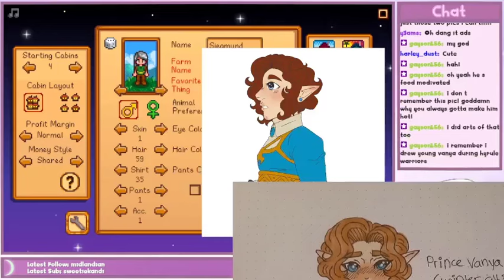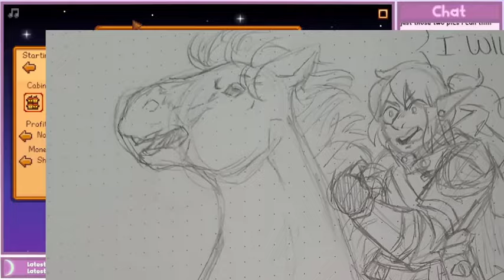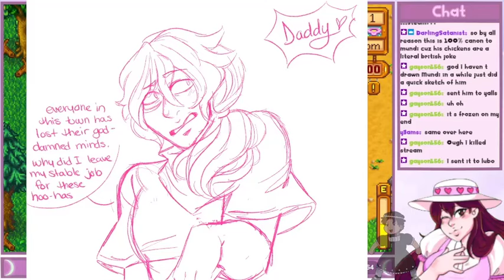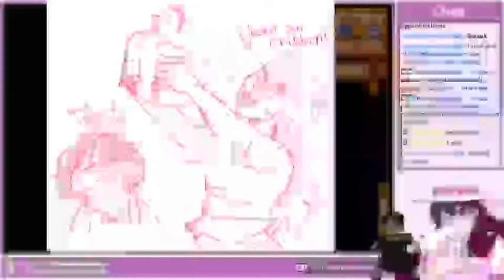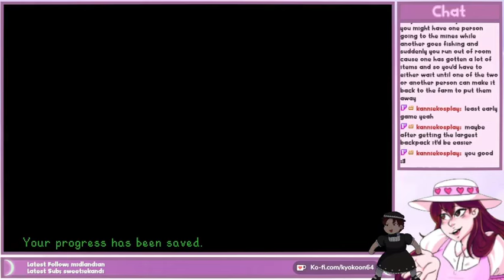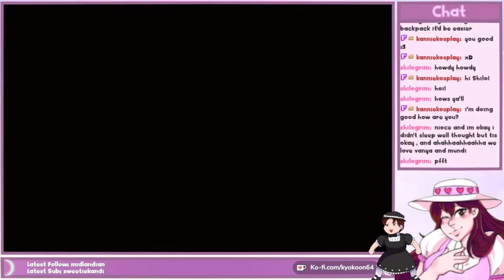Let's Stream!: Stardew Valley [Mink Farm] (Part 1)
With the update of 1.6 out, twitch chat decides for Lubo and I to play our characters Siegmund and Vanya to play the life of a silly farm sim! Come see the new life and updates with us!

To see these sorts of streams live and in person, check out my twitch!